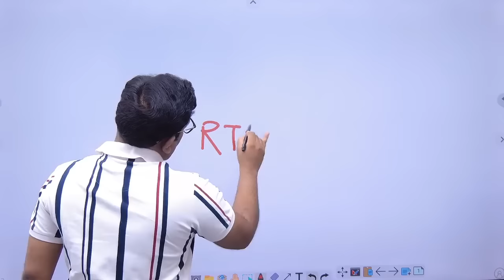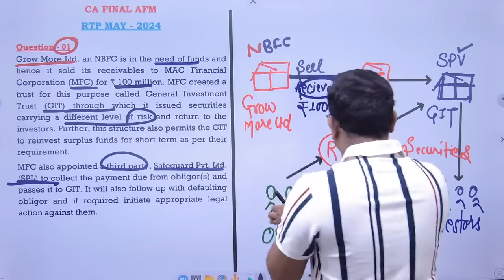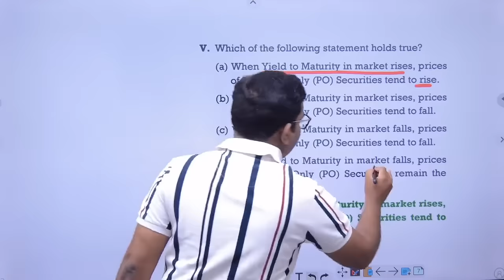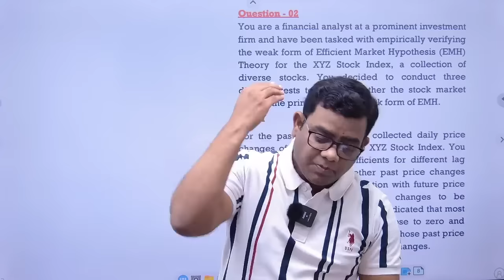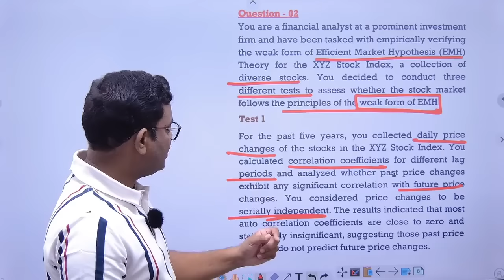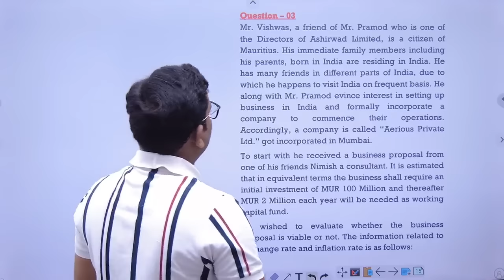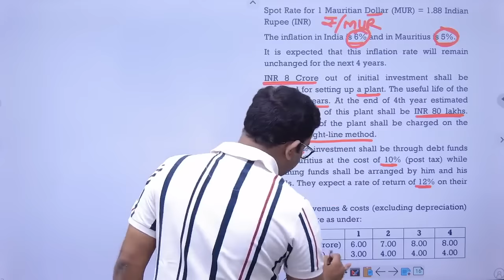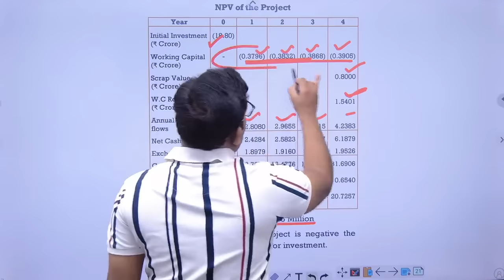RTP May 2024 CA Final AFM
Notes